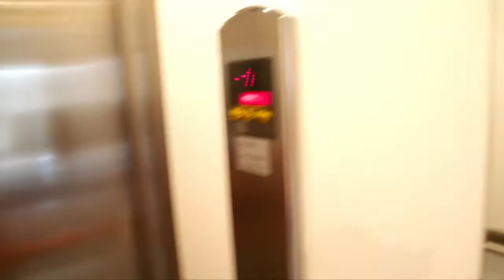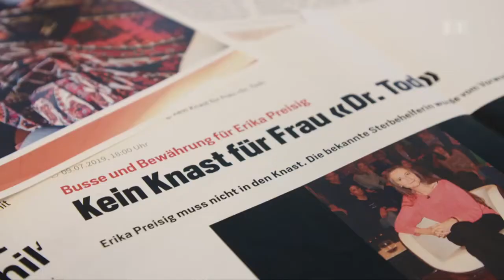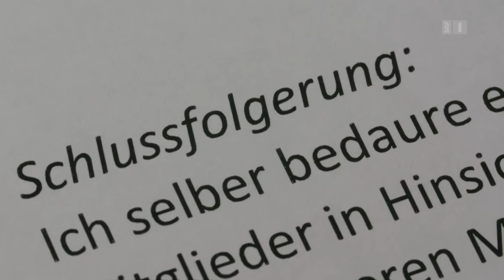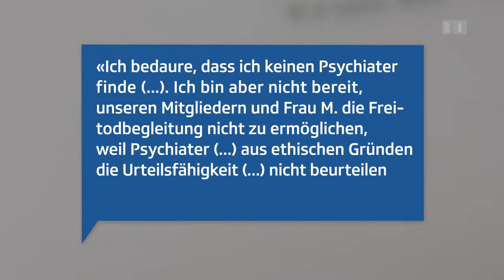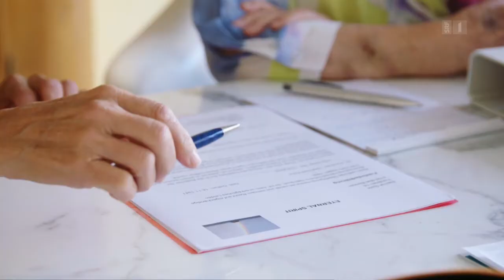Anwältin des Freitodes: Jetzt spricht Sterbebegleiterin Erika Preisig (SRF vom 30.09.2020)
Das Recht auf einen begleiteten Freitod ist ihre Mission: Erika Preisig hat fast 400 Menschen in den Tod begleitet. Die Sterbebegleiterin polarisiert: In den Medien wird sie als «Dr. Tod» kritisiert und wegen eines umstrittenen Falls droht ihr eine Gefängnisstrafe. Dennoch macht Preisig weiter. In der «Rundschau» spricht sie erstmals zum laufenden Strafverfahren gegen sie.